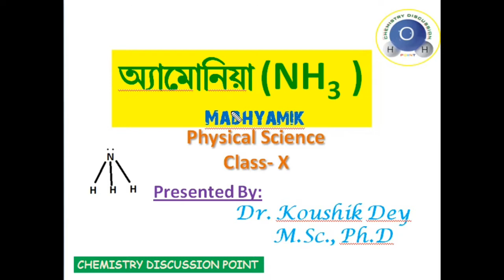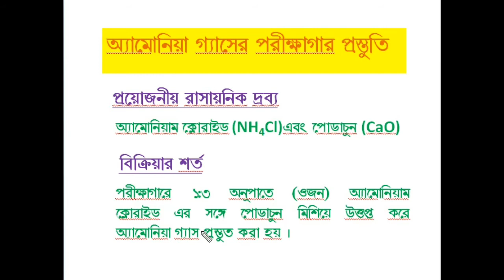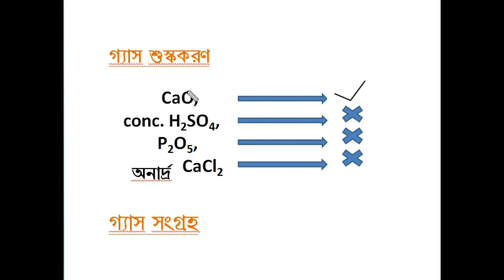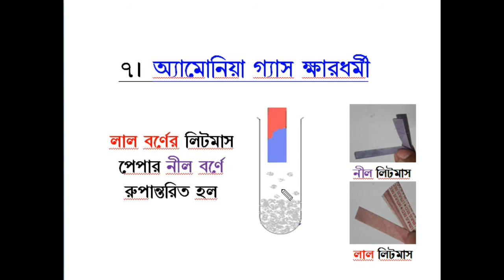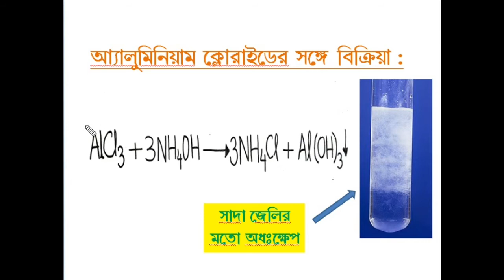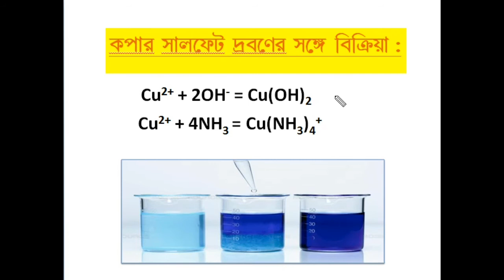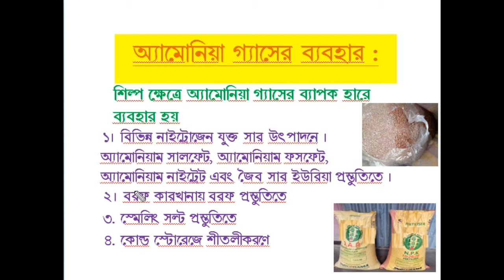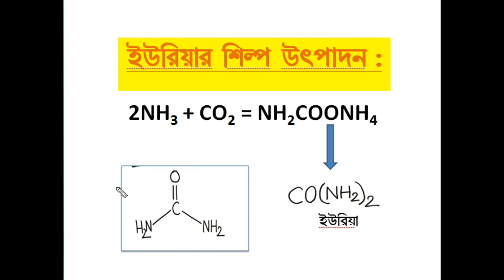Ammonia Class 10 WBBSE || Physical Science ||অ্যামোনিয়া, মাধ্যমিক ভৌত বিজ্ঞান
Hallo Students,
Study about ammonia gas is a important for madhyamik students of WBBSE. So, I have prepared this video on ammonia gas. The laboratory preparation of ammonia gas, its properties (Physical & chemical) and it's uses are briefly discussed. Mainly the chemical reactions of ammonium hydroxide solution (aqueous solution of ammonia gas) with different metal salts are presented with image.
Also the hebar process of ammonia preparation and industrial preparation of urea are discussed briefly.